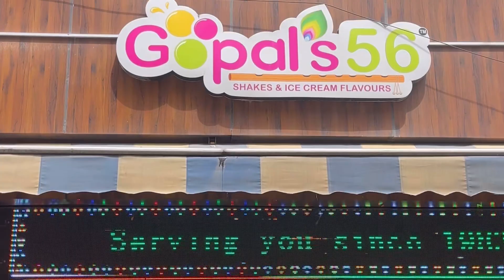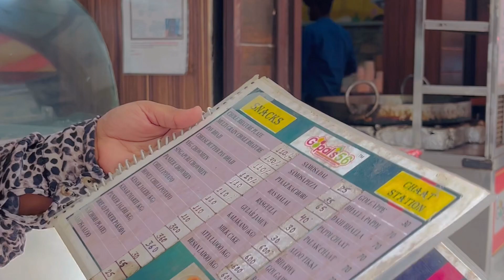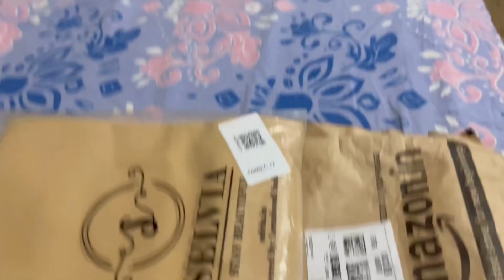How I Designed my Farewell Saree